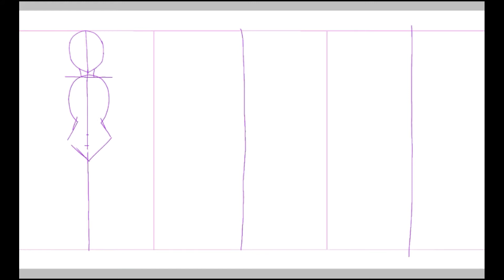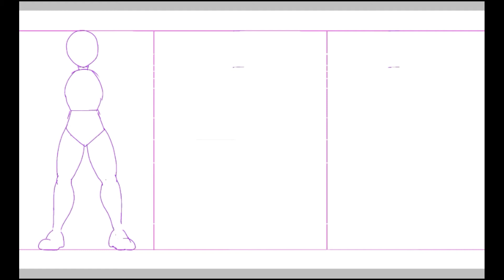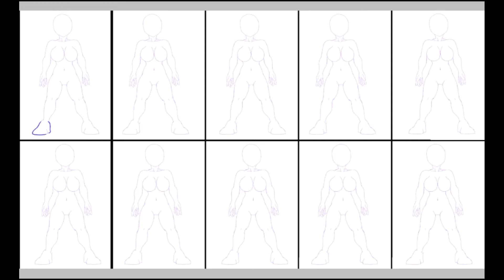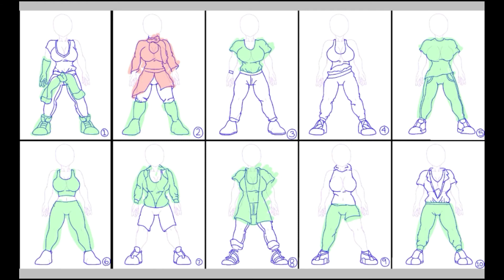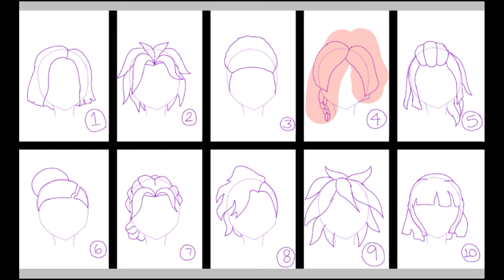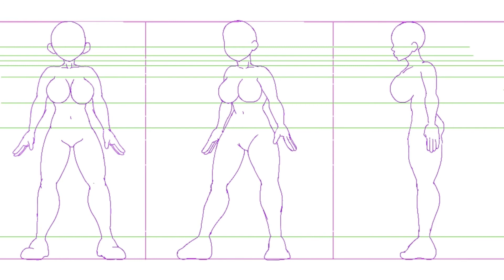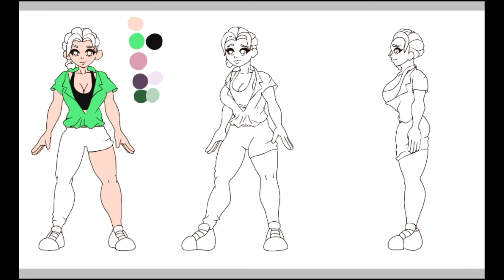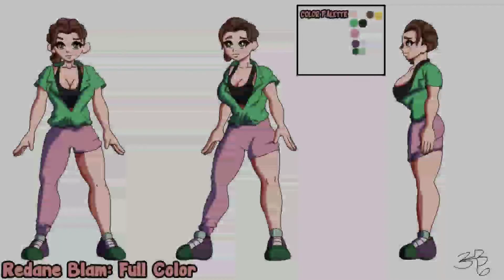Redane Blam Character Design - FULL PROCESS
I hope that you guys are excited to see Redane Blam and look forward to seeing her drawn more on the channel and my other social media (links below). If you choose to draw this OC be sure to credit me and don't try claiming her as your own sincd this video PLUS my Tiwtter PLUS the discord servers I have posted this in will be enough evidence for me to say otherwise.